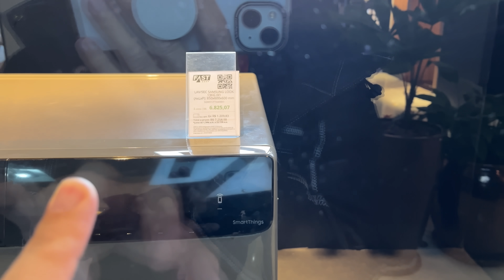FUI NUM SHOPPING DE GENTE RICA (04) - Fubá online